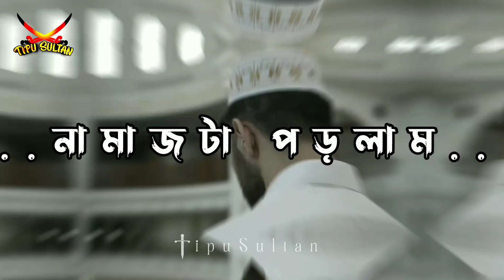Abu Taha Muhammad Adnan Waz | Tiktok Islamic Status Waz | Short Waz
Dear friends, I hope everyone is well by the infinite mercy of Allah Ta'ala.

★ᴄʀᴇᴅɪᴛ ʙʏ
★ ꜱᴛᴀᴛᴜꜱ ʜɪꜱᴛᴏʀʏ